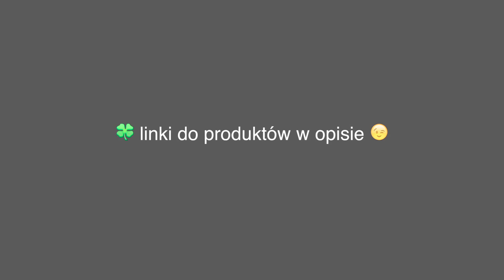Mycie Kabiny za pomocą ściereczki ABSOLUTE i pasty MYSTIK (MyGreenWay)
Kamień na szybach kabiny prysznicowej jest trudny do usunięcia tradycyjną chemią gospodarczą, ale nanosrebro + naturalna pasta do czyszczenia radzą sobie z tym zagadnieniem błyskawicznie.

Pachnie cytrynowo, Para na szybach się nie osadza (ale tego już nie pokażę :D)

Linki do tych produktów:
Ściereczka ABSOLUTE: